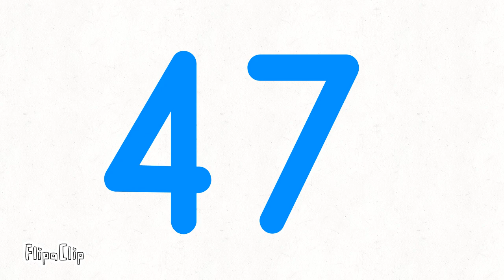Number Lore Character Of The Month: April